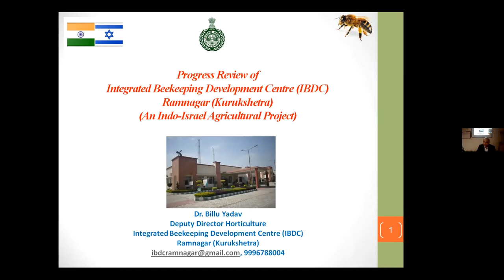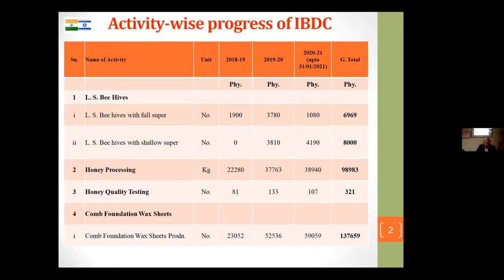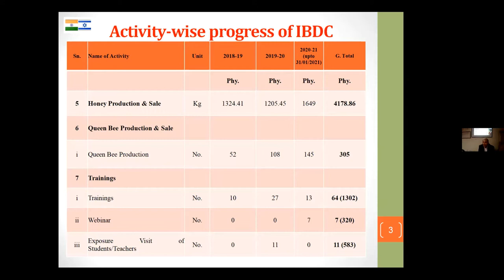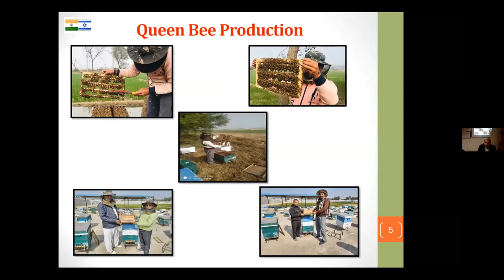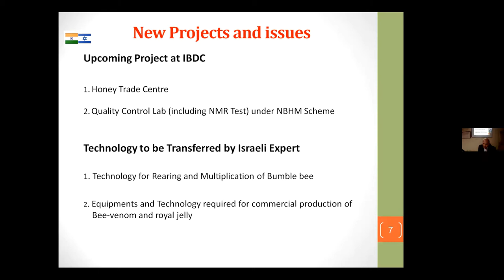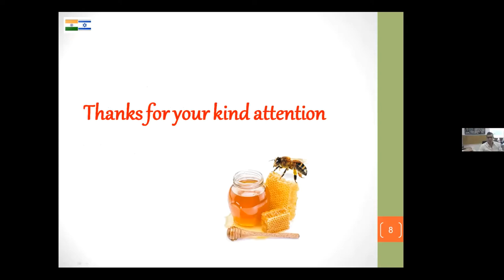INDO-ISRAEL AGRICULTURAL PROJECT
16/2/21 - Virtual Field Visit on Beekeeping
Supering of Beehive before Honey Flow by Haim Efrat